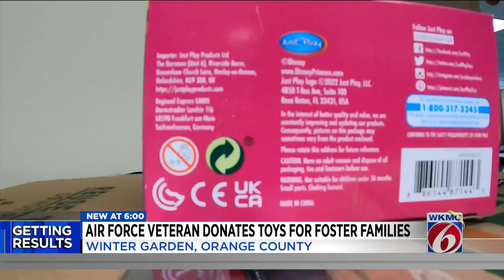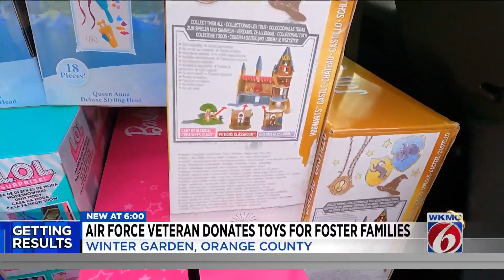Florida Air Force veteran donates toys for foster families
An Orange County veteran has spent the past year buying toys, leading up to Giving Tuesday. Her goal is to help foster families this holiday season. Patricia Bellamy is a disabled Air Force veteran. She said Giving Tuesday means giving back and spreading holiday cheer.